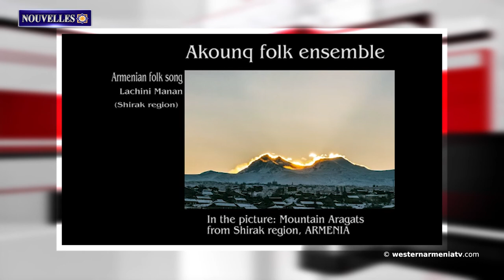Artsakh: force juridique des accords de 1994-1995.Nouvelles 03.03.2021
1. Sites touristiques de l'Arménie Occidentale. Un paradis caché parmi les montagnes
2. Artsakh: force juridique des accords de 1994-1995
3. Bientôt, Tumo opérera à Akhalkalaki
4. Freedom House a évoqué le niveau de démocratie en Arménie après la guerre
5. La base militaire Ain Al-Assad, utilisée par les troupes américaines en Irak, a été la cible de tirs
6․ Environ 170 membres du Congrès ont fait appel à Biden d'exiger une position plus ferme sur la Turquie
7. Le 3 mars 1959, le Matenadaran a été ouvert
8․Entretien avec Marie Barseghyan-Khanjyan